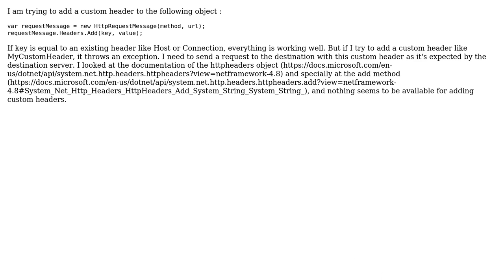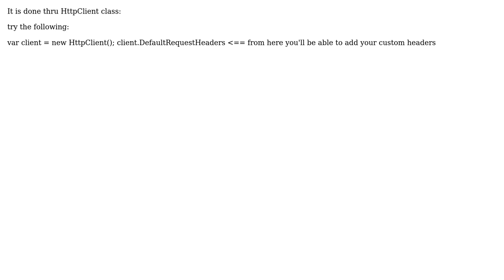add custom header to HttpRequestHeaders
With thanks & praise to God, and with thanks to the many people who have made this project possible! You are responsible for your own actions.